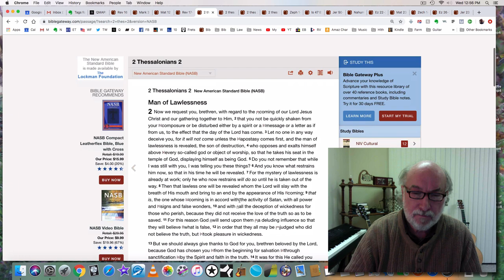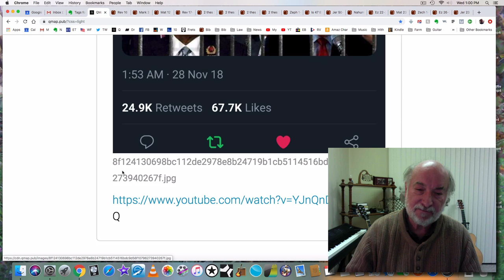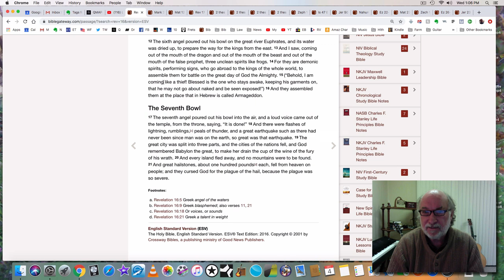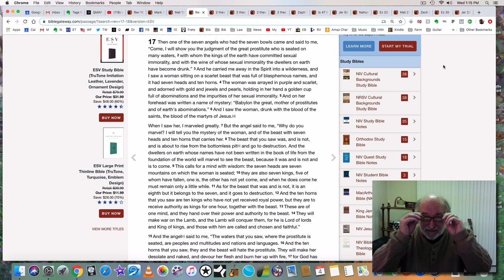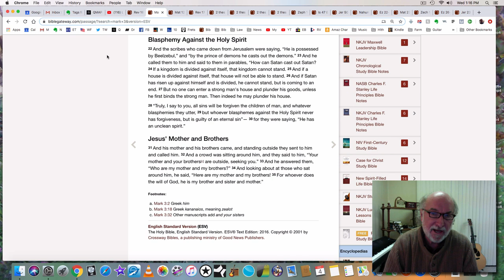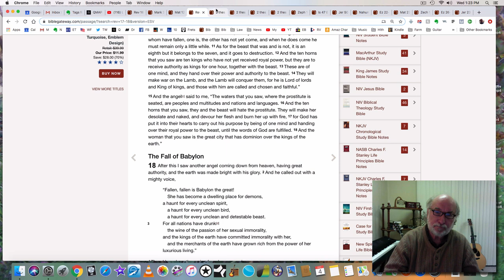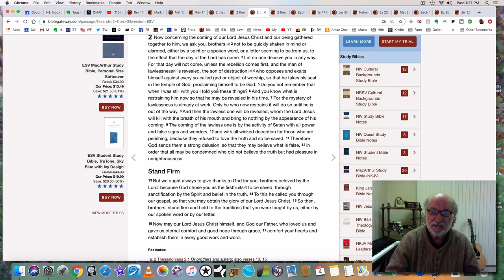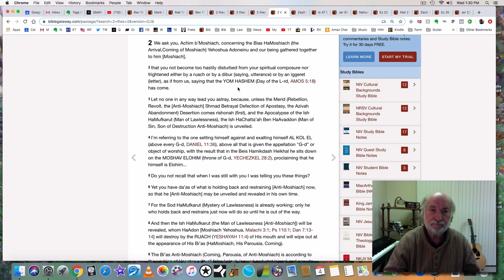It's Going to Be Biblical (The Great Apostasy - Mystery of the Beast 19)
In this video you will discover what the great "apostasy' of 2 Thessalonians 2:3 actually is, that it has just occurred, and that the second coming of Jesus Christ is thus imminent.

Note: my opinion of exactly what this event is has changed since producing this video three years ago.  I just completed a 22 part series explaining this and other great mysteries of Scripture.  Here is the link to my 22 video series called "The Mark of the Beast."